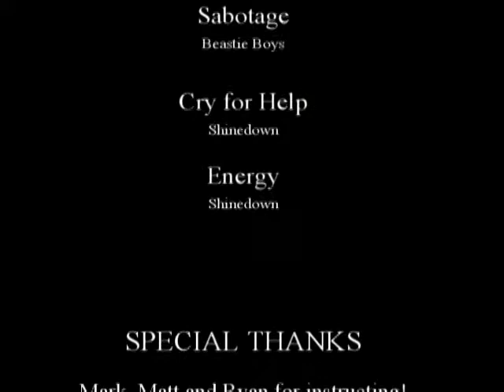Fire 1&2 Training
This video is a slideshow of the Clinton Fire Department Fire 1&2 Class of 2011. Firefighters in the slideshow were performing search and rescue practicals, negative and positive pressure ventilation and forcible entry.